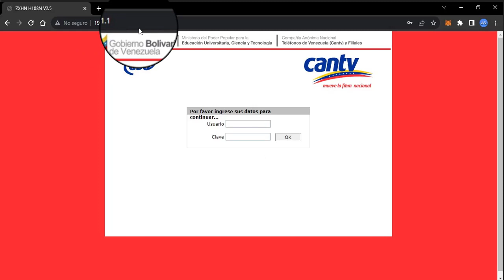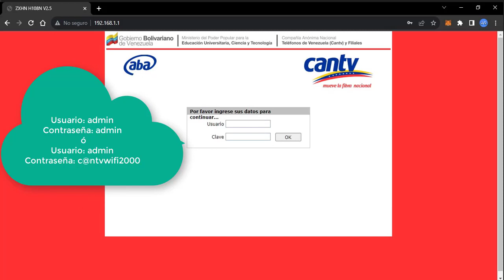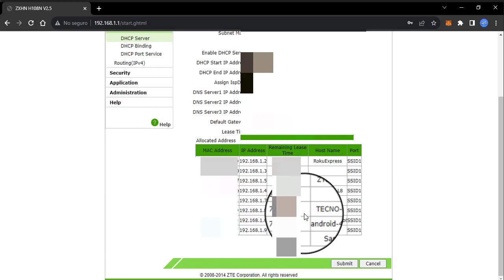Cómo Ver Quién Está Conectado a WiFi CANTV Router | 2023. CARALBERZ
¡Saludos! En este video les explico los pasos acerca de cómo ver quién o cuántos dispositivos están conectados a nuestra red WiFi de nuestro router CANTV. Espero que les sea de ayuda.